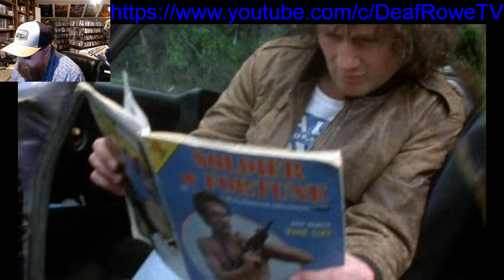DEAFROWE, "BAD TASTE" (1987) THE ALIENS FEAST ON HUMANS!!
DeafRowe here, and welcome to my new channel and new review of this scifi/comedy/horror movie from 1987, called BAD TASTE.

NOTE: The initial cost of this film was $25k, with the New Zealand Film Commission investing $235k NZD.